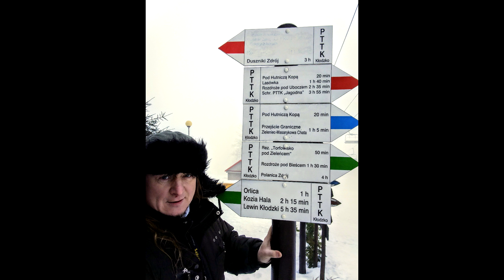Zieleniec 2017 Święta